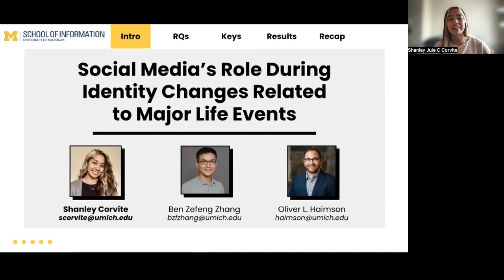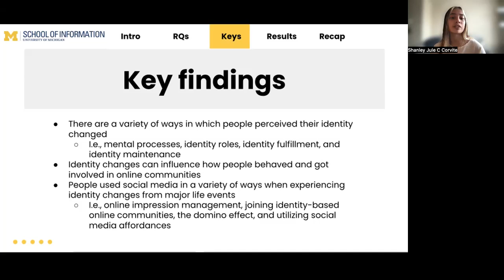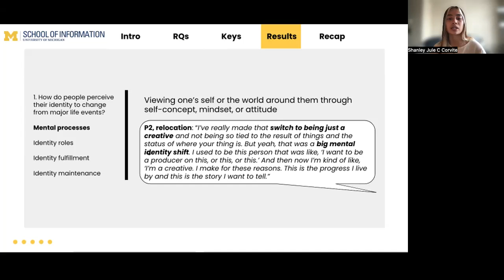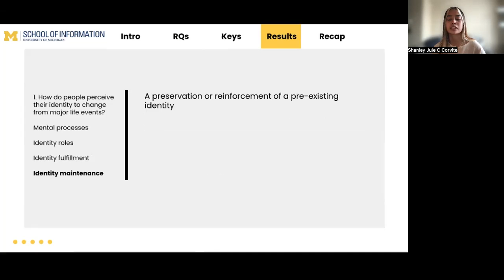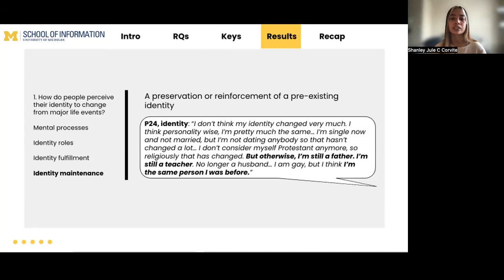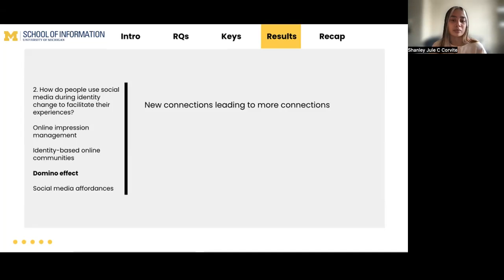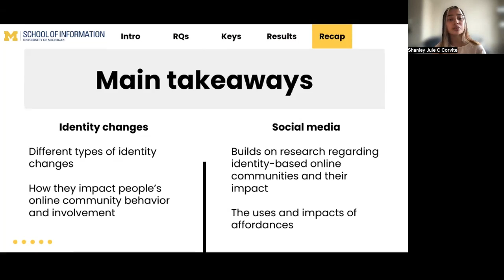Social Media's Role During Identity Changes Related to Major Life Events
Shanley Corvite, Ben Zefeng Zhang, Oliver L. Haimson

Major life events can cause great upheaval in one’s life. Many people perceive their identities to change due to major life events. During identity shifts, impression management and self-presentation, online communities, and social media affordances can allow individuals to better facilitate their experiences. To examine how people perceive their identity to change during major events and how they use social media in the process, we interviewed 28 participants who recently experienced major life events. We found that many people perceived their identity to change through various avenues that they felt were important to their identity: mental processes, identity roles, and identity fulfillment. However, some people perceive their identity to be maintained rather than changed. During identity changes or maintenance, participants utilized impression management and self-presentation to curate their online presence. Participants also used online communities to build relationships with similar others or virtual friends and enable more connections via what we call the domino effect. Social media sites also provided the affordances of editability, visibility control, and spreadability, which can help ease life transition and identity change processes.